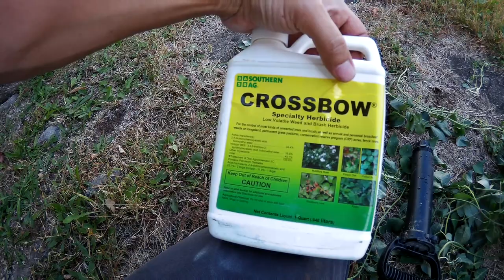AMERIKADA YENI BIR IS GUNU | 3 SAATTE KAC PARA KAZANABILIRSIN